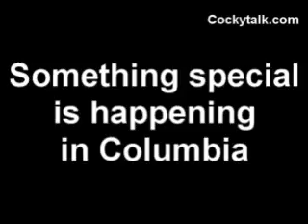Carolina Gamecocks - Keep the faith 2006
Highlights from the first half of the 2006 South Carolina Gamecock football season - Keep the faith